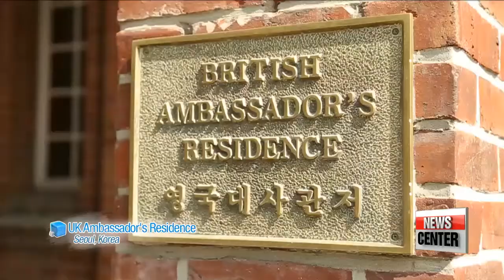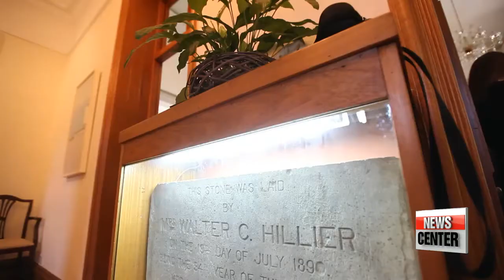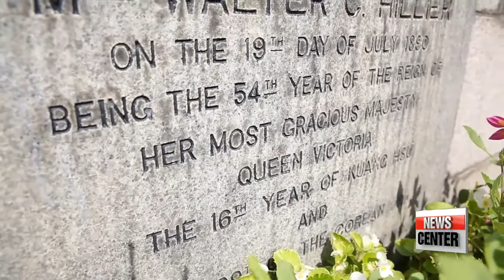Exclusive interview: Charles Hay, UK Amb. to S. Korea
아리랑TV 영국 런칭 특별대담: 주한 영국 대사 찰스 헤이
  So, that's where Korea, EU relations stand... but what about Korea, UK ties?
Exactly three months since UK's historic decision to leave the European Union... what kinds of changes have we seen on Seoul-London front... and what changes do we expect down the road for the centuries old South Korea, UK relations?
I met with Charles Hay, the UK Ambassador to South Korea.

  Hi, Mr. Ambassador. Thank you so much for inviting us to our home.

  My pleasure. Very welcome.
Well come on in.
This is a very historic house it dates back to the 19th century it was built in the 1890 and despite all of the terrible things during Korea's history in the 20th century this place did survive, undamaged. And this is the original foundation stone which was laid by the console of the time in 1890.

  And I see that you have photographs of your family and children, young children.

 Yes we got two small children..that's them there..this was taken a couple of years ago. These are more photographs on the piano here.
In the back there's my father. This was taken in Laos, he was a diplomat there back in the 1970s and I lived in Laos when I was very young, for a couple of years.

 Wow so you have a whole mixure of cultures in your family...including now Korea.

 Well, Korea is becoming an important part of our lives. and we cook Korean food for the children..our eldest daughter was so inspired by the Rio Olympics she wants to represent the UK in Taekwondo when she's old enough.
We bought this plot of land back in 1883 I believe or 1884? I think it cost a 17-thousand won at the time.

  17-thousand won?? That would be roughly...

 Not very much money. But it was a fantastic investment. And it was an investment in the relationship between our countries. because of course Britain was the second country to establish diplomatic relations with Korea
This is the foundation stone I mentioned so thats the modern copy...where the old one was. As you can see..the date of the house being built... 1890.

  So Ambassador. How has your life changed since you have been posted to the UK Ambassador to South Korea? It's been a year and 8 months.

  That's right. Although I have spent the 6 months before that here in Seoul as a student studying Korean. And that was wonderful because I didn't have any resposibilities as Ambassador..was able to travel around on the underground..I was studying and it was a wonderful way to try to get to know Korea a little bit better.
I was lucky enough to spend 3 weeks living with a family in Busan which is a wonderful experience..Firstly I wanted to get to know Busan which of course being the second largest city of Korea..very important to us. but also to live with a family and to be completely immersed in the language and culture..it's challenging but its the best way of learning.

  Speaking of family, you're here with your family..your wife and two kids how is their experience of Korea? how are they they enjoying Korea?

 They're enjoying it very much and they've..i suppose like many other children..they've adapted many ways better than their parents have so they go to school.
Before we came when I have found that I had this job..I told the children we're going to Korea and they said..well..where's that? And I said well you know..gangnam style..and of course they immediately got that because gangnam style was very popular.
Here is a traditional Korean style pot that my eldest daughter made during a visit to  ..not perfectly shaped but still a good effort..and my other daughter made this bookmark with a Korean style tassel on it and then this is a plate made of   a Korean traditional paper.

  So one of the hot topics these days regarding the UK…is of course BREXIT…what is the latest development since that referendum?

 we have had very dramatic political changes in Britain…our former prime minister DAVID Cameron stepped down…we now have a new prime minister…Theresa May..our second female prime minister since Margaret thatcher… she has formed a new government. It's an entirely new government